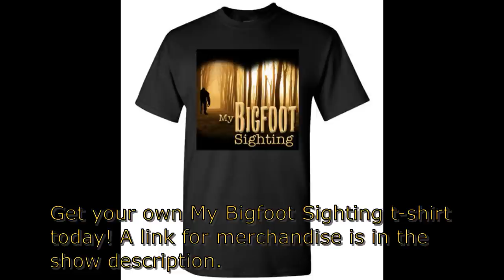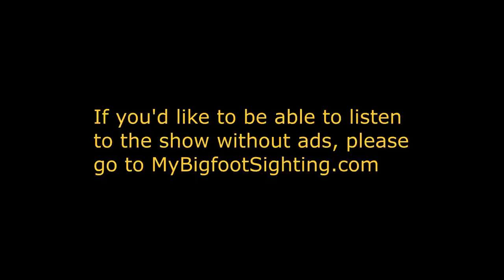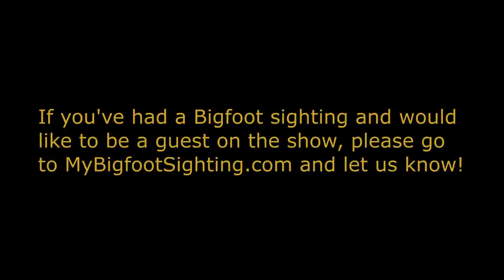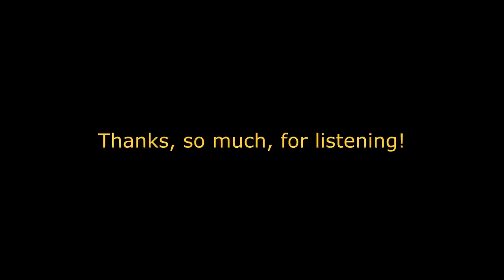My Bigfoot Sighting Happened in the Sam Houston National Forest - My Bigfoot Sighting Episode 64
Tonight’s guest, Bob Hinckley, has been interested in the Sasquatch phenomenon for a long time. Due to his interest in learning as much as he could about them, Bob decided to create a Facebook group that’s Bigfoot-specific. So, he created the East Texas Bigfoot Research Organization Facebook Group. Not long after he had created the group, Bob noticed that several members had mentioned having encounters in the Sam Houston National Forest. Wanting to try his hand at having an encounter of his own, he decided to go to the Sam Houston, in June of 2020, with a few of the members from his group. As fate would have it, Bob wound up having a sighting, a few miles west of Stubblefield Lake Campground, in the Sam Houston. And that's what Bob’s going to talk about, on tonight's show.

To check out the East Texas Bigfoot Research Organization Facebook Group, please go to…